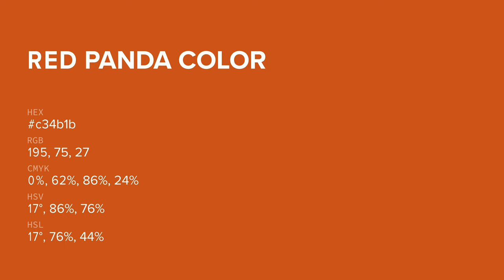Red Panda color c34b1b hex color - Orange color - Cool color c34b1b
What color is Red Panda ? c34b1b hex color - Orange color - Cool color c34b1b

Hex c34b1b Color Code is also known as Red Panda color.

Hex c34b1b Color code in RGB color code model is created after adding 76.47% red color, 29.41% green color and 10.59% blue color.
Hex c34b1b Color code in CMYK color (process color) code model is generated after subtraction of 0% cyan, 61% magenta, 86% yellow and 23% black.